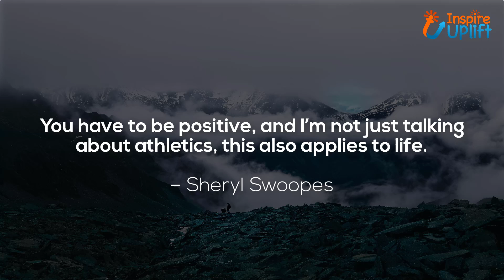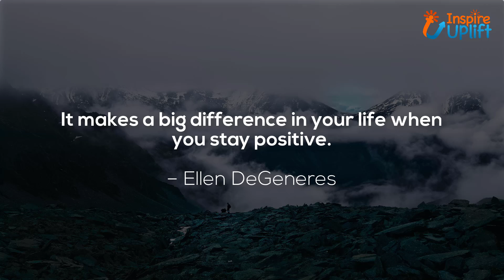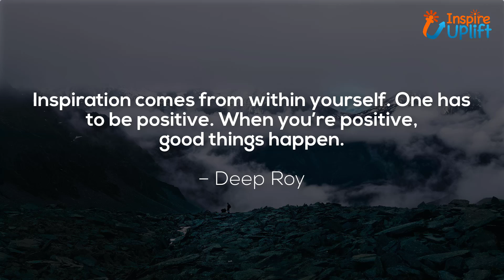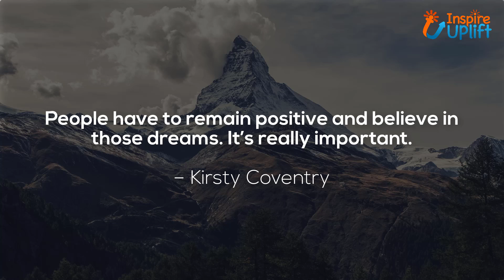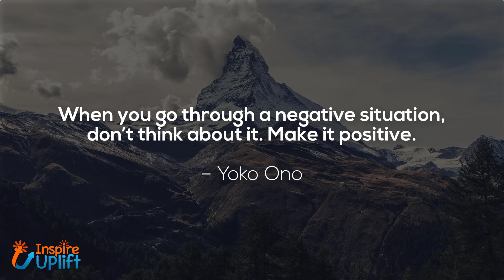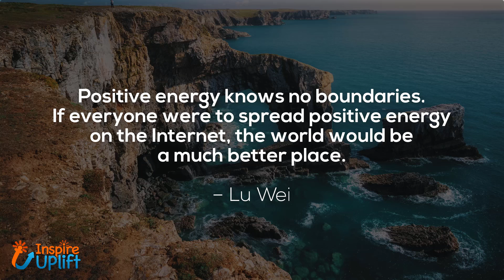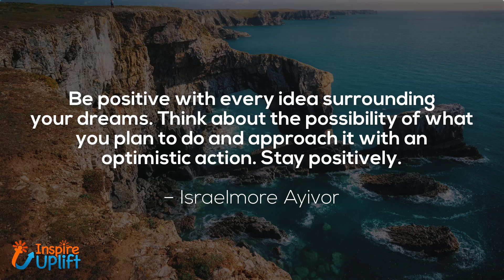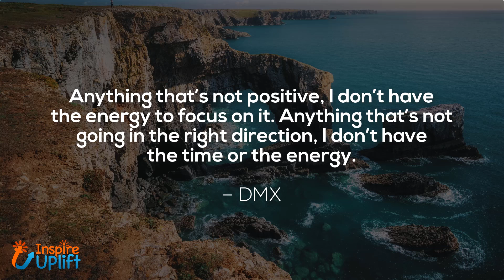40 Positive Quotes That Will Make Your Day Wonderful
40 Positive Quotes That Will Make Your Day Wonderful